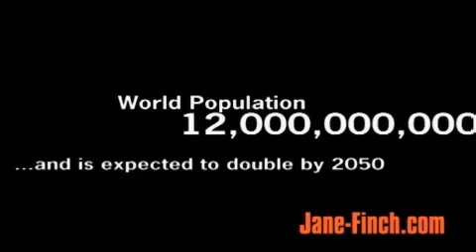Birth Control Trailer (Jane-Finch.com)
Birth Control Trailer
York University 2nd year film project
Directed by Paul Nguyen
Jane-Finch.com